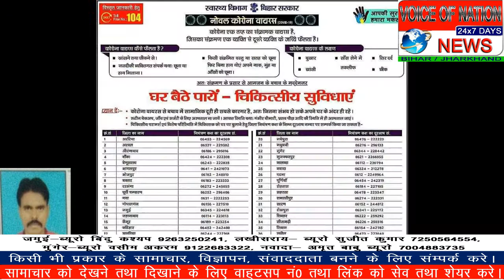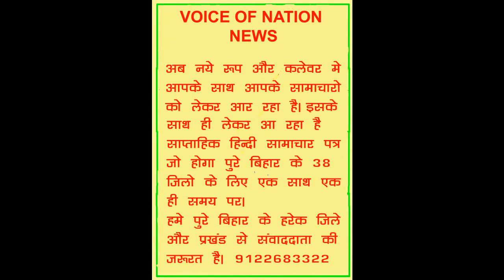सोनो महेश्वरी मुखिया अजय सिंह ने बांटा गरीबों में अनाज, लोग हुए खुश